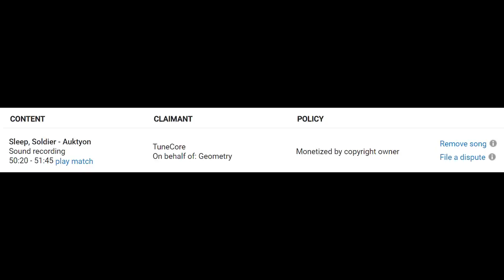THE WINTER WASTELAND - Metro: Exodus Walkthroughski Episode 2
▼ PC Specs ▼
I play games on a Xidax X-6 PC, Checkout the PC and my video of it
Code "OperatorDrewski" at checkout gets $50 off a rig!